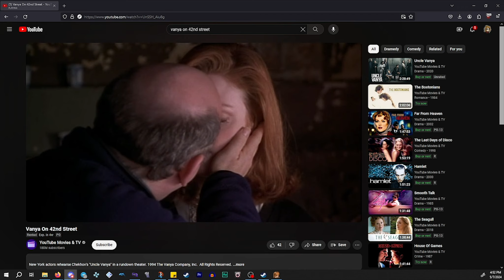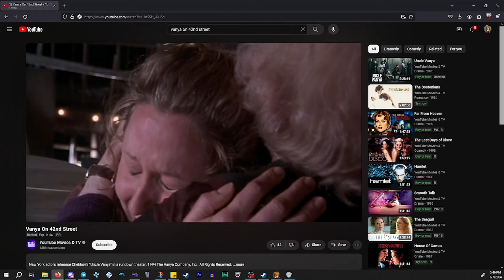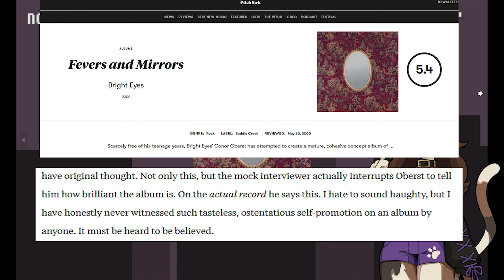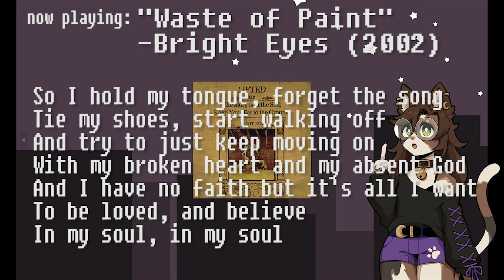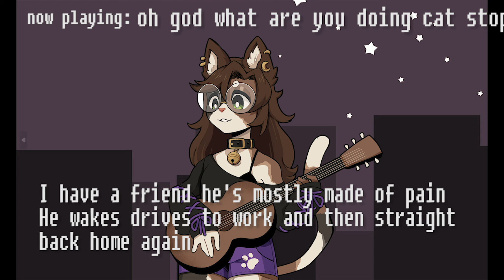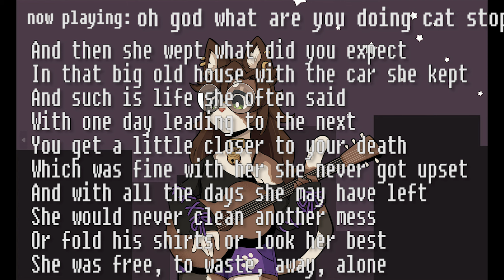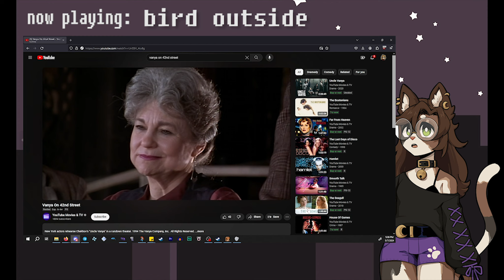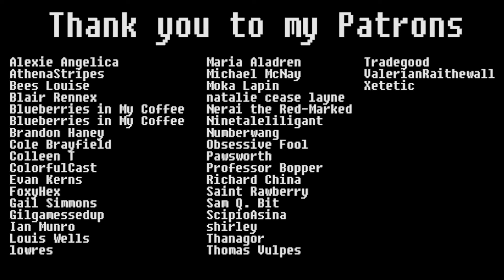The Saddest Song Bright Eyes Ever Wrote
If I had the time to cut my nightmares out of paper

Special thanks to Aranock for voicing the Pitchfork reviewer! ) and Gilgamessedup for art and thumbnail contribution!

Intro: 00:00
Track 1: 03:15
Track 2: 09:10
Track 3: 13:28